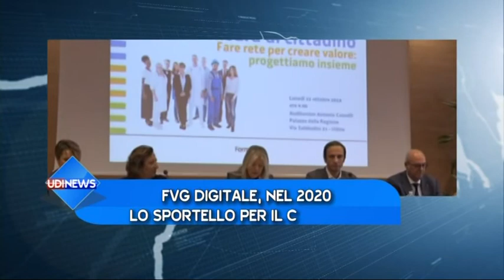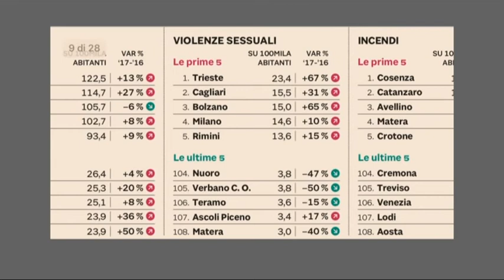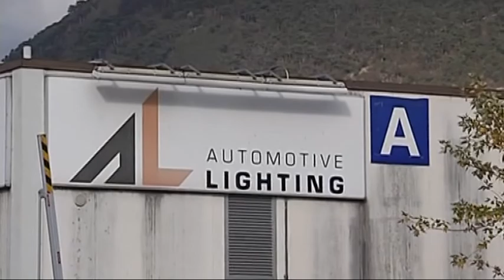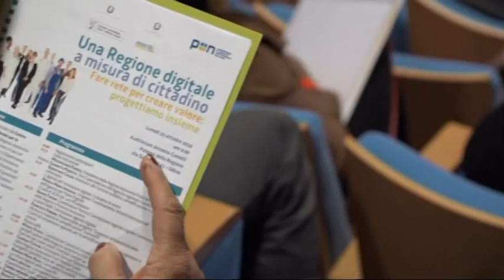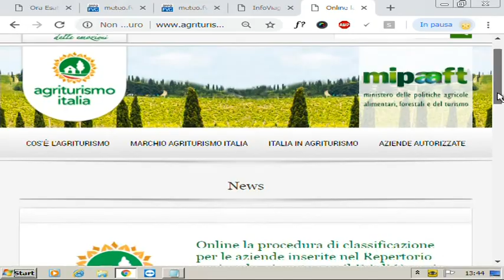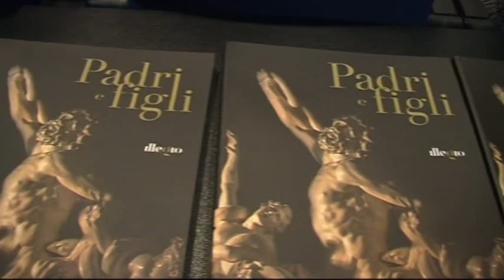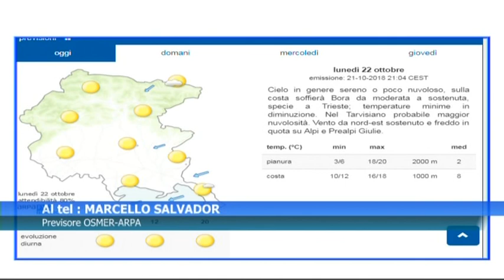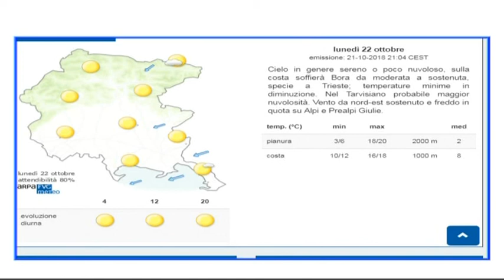Telegiornale ore 13 30 | 22 ottobre 2018